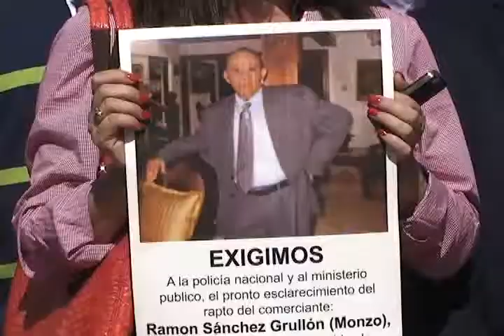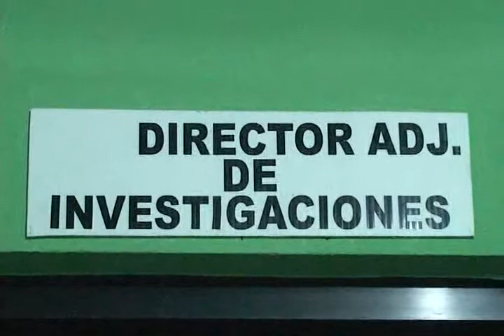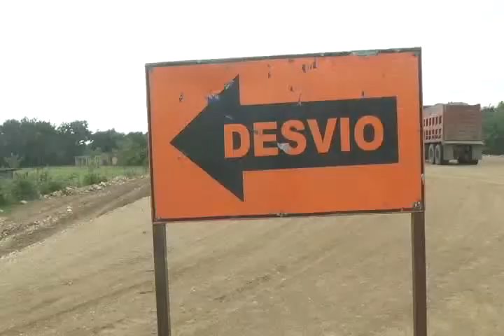RESUMEN MATINAL LUNES 30 DIC 2013